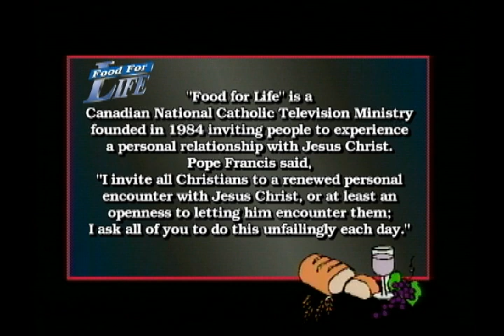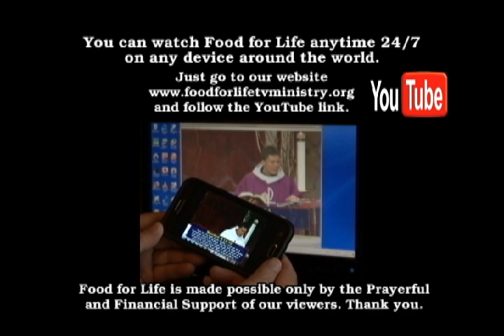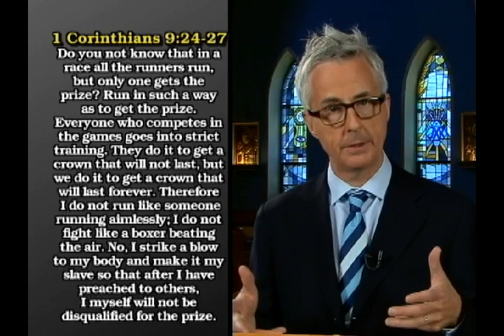"Live one day at a time" with Fr. Mark Goring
FOOD FOR LIFE Program 1883 Fr. Mark Goring looks at "Live one day at a time".

Fr. Mark...The Our Father is very much a daily prayer, reminding us that the spiritual life is lived one day at a time. We need to as Christians learn to put in a good day, to not worry about tomorrow, but let today's own troubles be sufficient for the day.